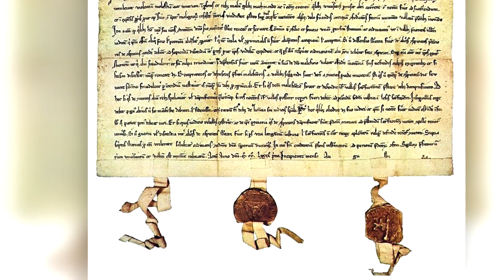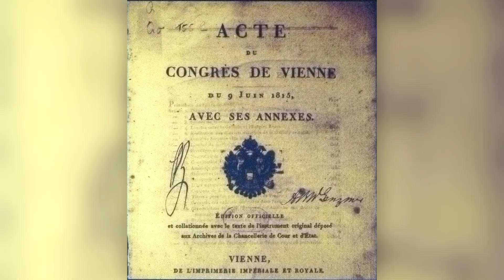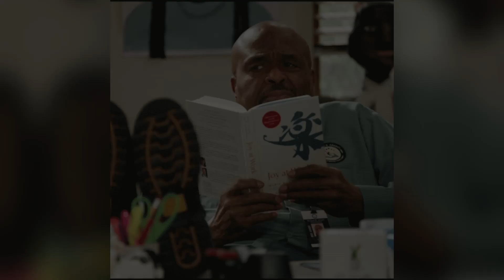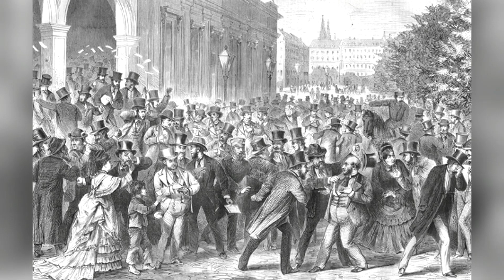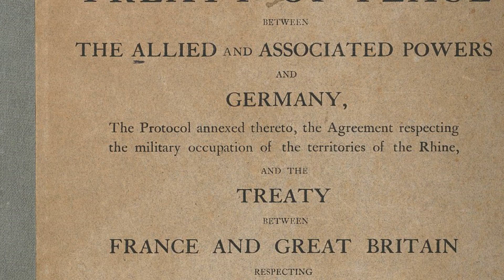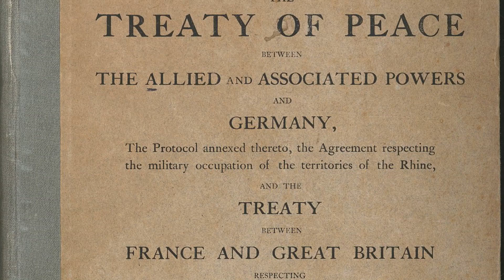¿Por qué Suiza fue neutral en las guerras mundiales?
La reconocida neutralidad de Suiza se formalizó en el siglo XIX, pero desde la Edad Media la nación ha perseguido esta política.

Fuentes:
Dreyer, John; Jesse Neal G., Swiss Neutrality Examined: Model, Exception or Both?, Journal of Military and Strategic Studies, VOLUME 15, ISSUE 3, 2014

Dardanelli, Paolo; Church, Clive, Switzerland:  Historical Dynamics and Contemporary Realities, ‘Governing Together in the New Europe’ conference, Robinson College, Cambridge 12-13 April 2003